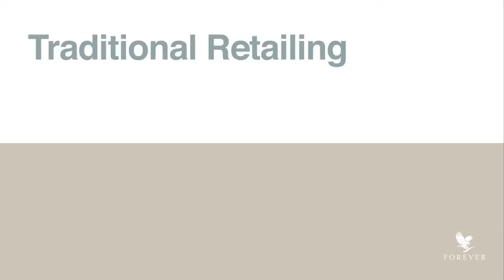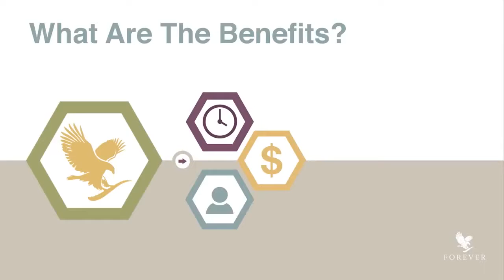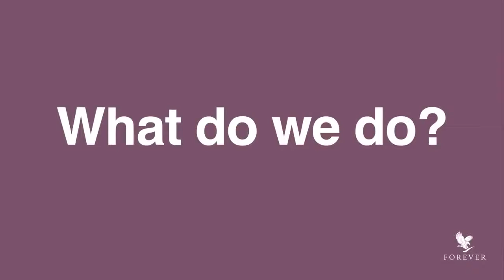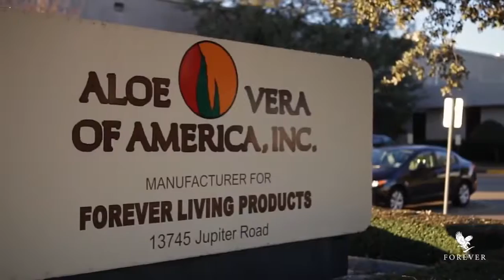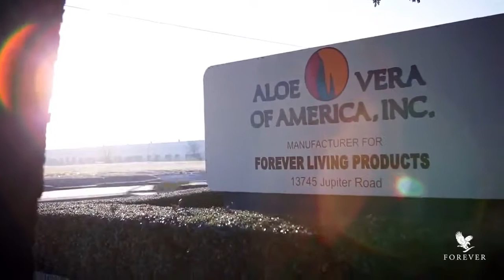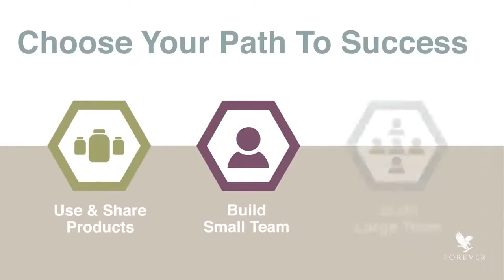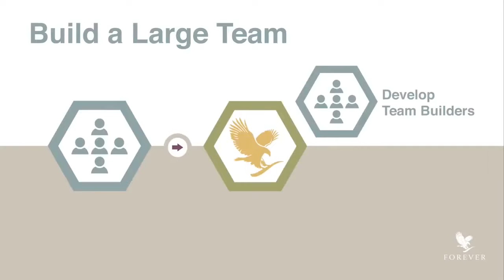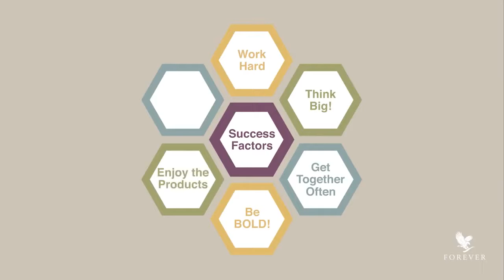Qui est Forever Living Products et que faisons-nous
Énormément de gens parlent de Forever Living Products. Pour toutes les nouvelles personnes qui veulent savoir qui est Forever et ce que nous faisons, vous aurez une réponse dans cette vidéo.

Nous sommes 9 millions d'Entrepreneurs Forever au service de millions de consommateurs satisfaits depuis plus de 35 ans.
En quelques minutes, découvrez comment grâce à son modèle d'affaires, une société permet à des personnes ordinaires d'obtenir des résultats extraordinaires et de vivre leurs rêves.

📱 Contactez-nous par WhatsApp pour plus d'informations, et voir comment vous pouvez démarrer le projet